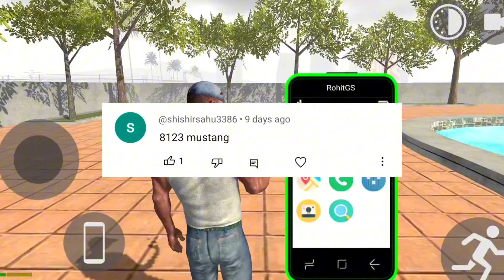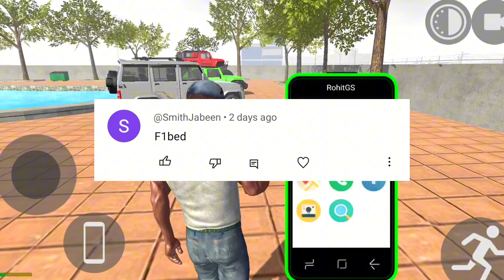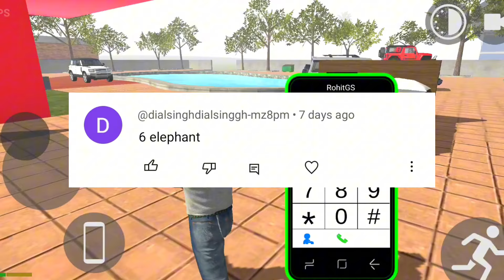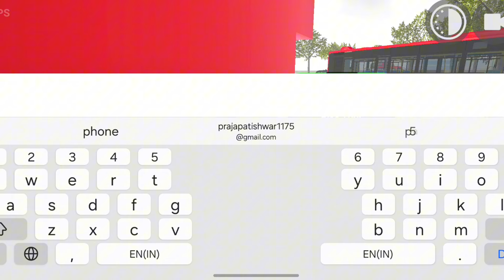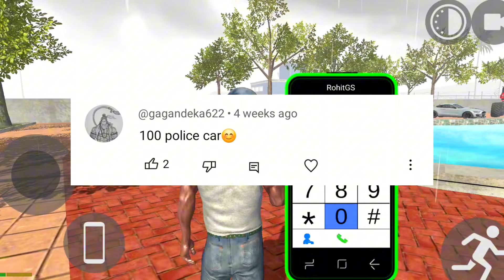Finally Multipleyer Mod 🤑 || Indian Bike Driving 3d Multipleyer Mod Cheat Code